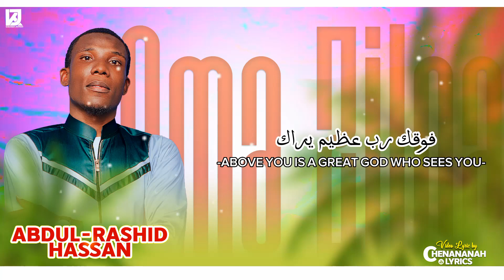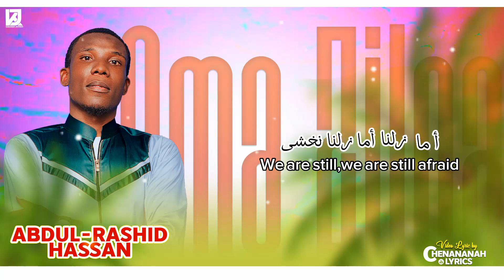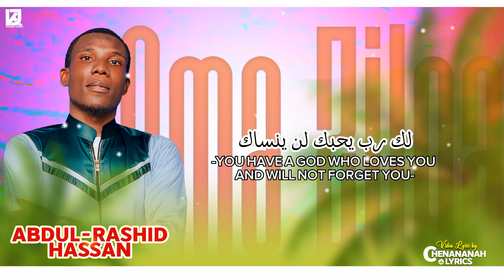AMA ZILNA(cover)_Abdurashid Hassan[Official Lyric video]